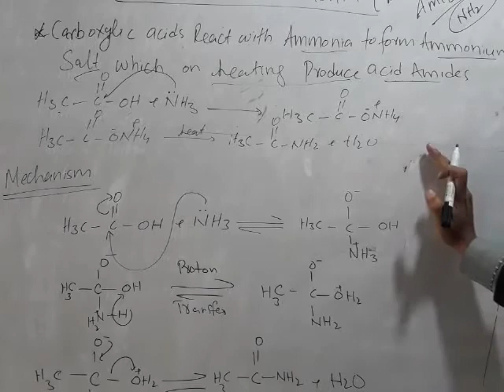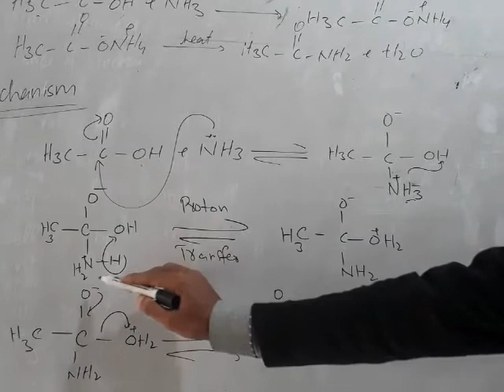Chemistry 2nd year(1)